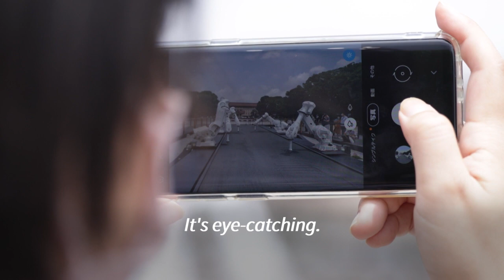Robotic zen garden in Tokyo inspired by Olympic athletes | AFP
At a serene zen garden in a Tokyo park, abstract lines inspired by the movements of Olympic athletes are carefully traced in the gravel -- not by monks, but by robots. The newly installed artwork, titled "The Constant Gardeners", features four large industrial robotic arms that work together to sculpt a traditional Japanese rock garden.